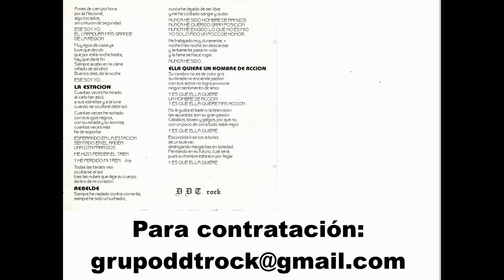D.D.T Rock - Amanece (1995)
Tercer tema del primer disco DDT Rock.